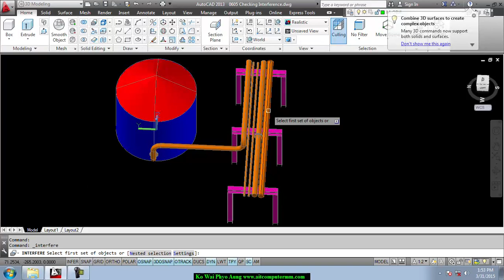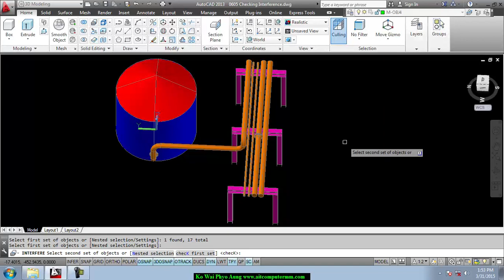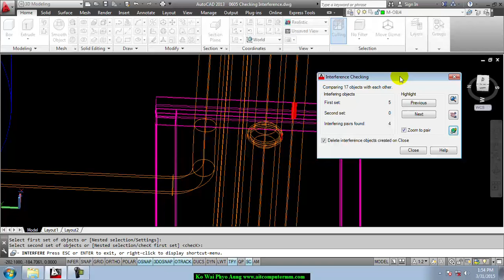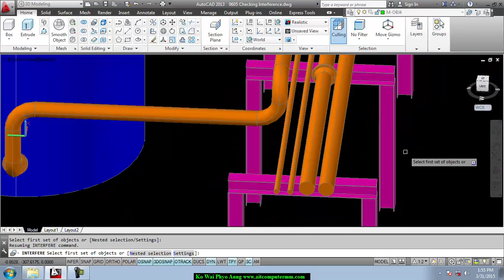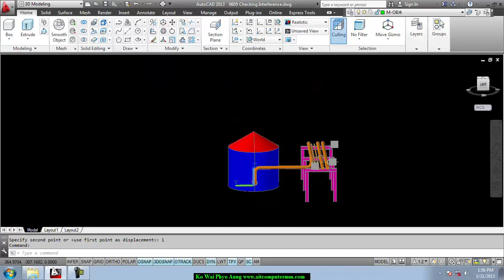Checking Interference | AutoCad Myanmar | AutoCad မြန်မာသင်ခန်းစာ | Myanmar Lesson